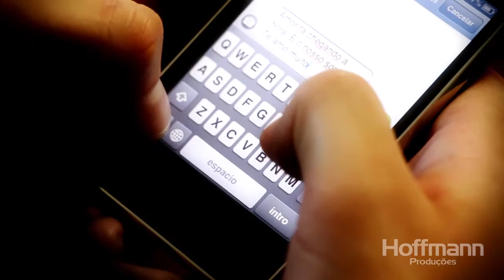Luana Liz + Eduardo // Casamento // Cine Web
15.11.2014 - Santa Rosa